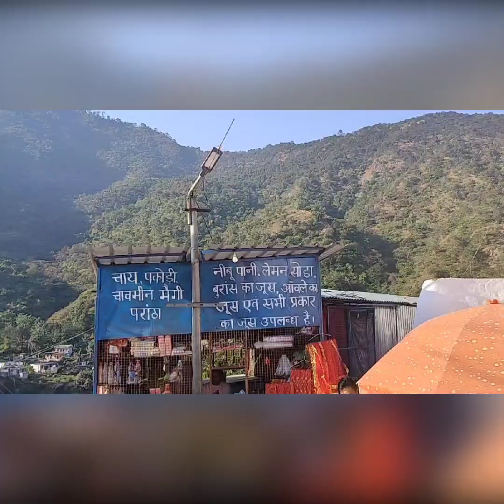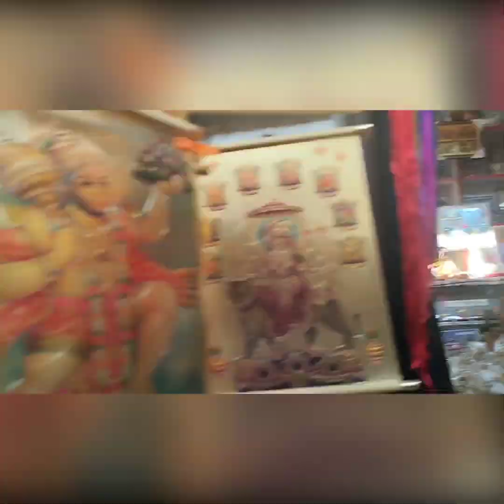धारी देवी माता मंदिर का रहस्य || Maa Dhari Devi ki kahani